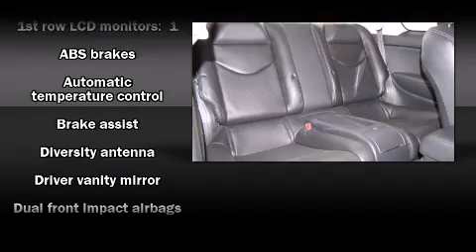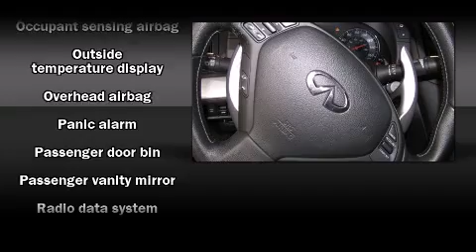2008 Infiniti G37 2dr Journey in Plano, TX 75075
Crest Cadillac
2701 N. Central Expressway

The 2008 Infiniti G37. This 2 door, 4 passenger coupe still has fewer than 30,000 miles! Infiniti made sure to keep road-handling and sportiness at the top of it's priority list. A 3.7 liter V-6 engine pairs with a sophisticated 5 speed automatic transmission, providing a smooth and predictable driving experience. Well tuned suspension and stability control deliver a spirited, yet composed, ride and drive Infiniti prioritized handling and performance with features such as: leather upholstry, front and rear cupholders, power front seats, a trip computer, cruise control, an overhead console, and 1-touch window functionality. Everything is where it ought to be, from the dashboard controls to the door locks and window controls. With high intensity discharge headlights illuminating your path, you'll always appreciate maximum visibility. You and your passengers will enjoy the stereo system, which includes a CD player with MP3 capability, steering wheel mounted audio controls, and 6 well positioned speakers. Infiniti ensures the safety and security of its passengers with equipment such as: head curtain airbags, front SIDE impact airbags, traction control, brake assist, anti-whiplash front head restraints, a security system, and 4 wheel disc brakes with ABS. It also arrives with a Carfax history report, indicating just one previous owner. We pride ourselves in the quality that we offer on all of our vehicles. Stop by our dealership or give us a call for more information.